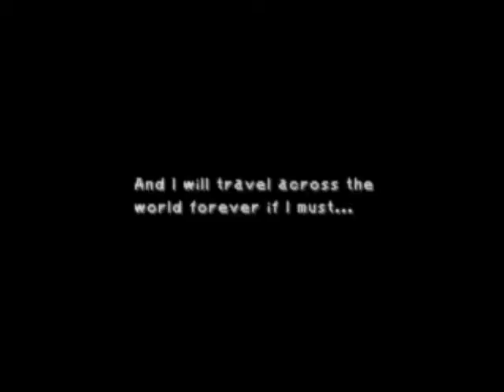Let's Play Final Fantasy IX With Commentary - Part 29 - End of Disk 1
I know I say in the video this is part 30 and it originally was but sadly I had editing problems and it's now part 29.

Anyways welcome to Part 29.  We fight Beatrix, meet a strange new man and finish Disk 1.  Yay!